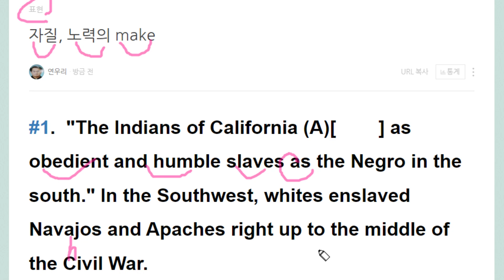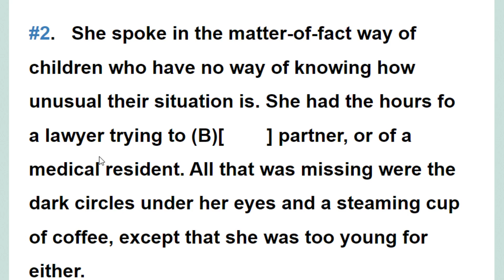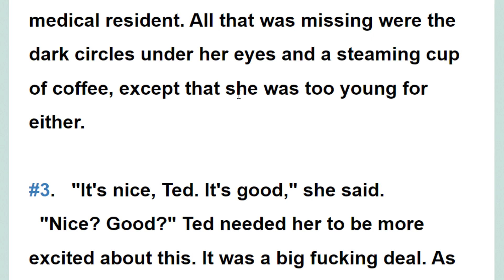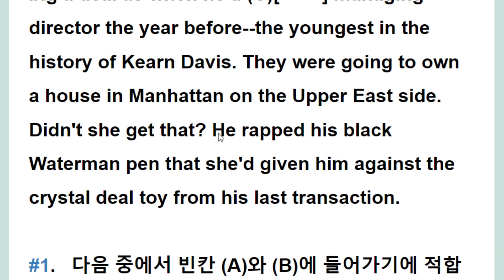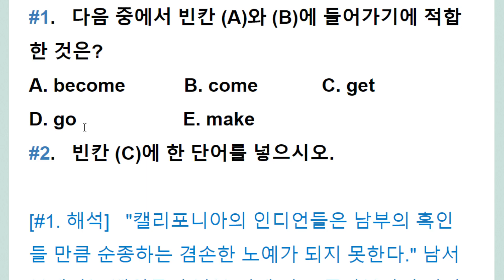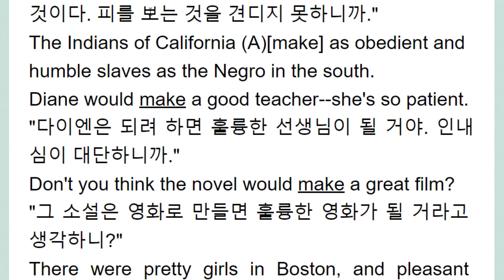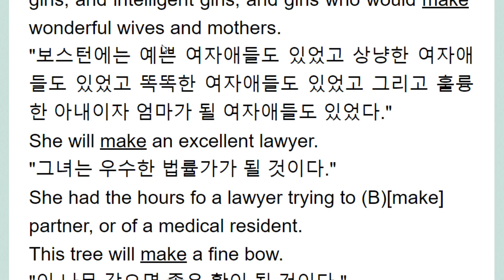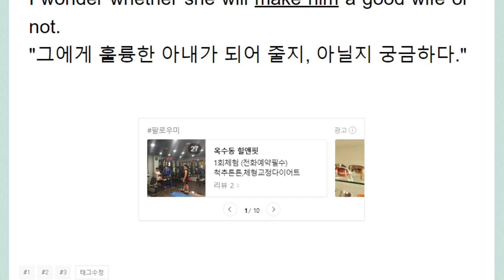자질, 노력의 make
재귀 목적어 필수 생략형 동사